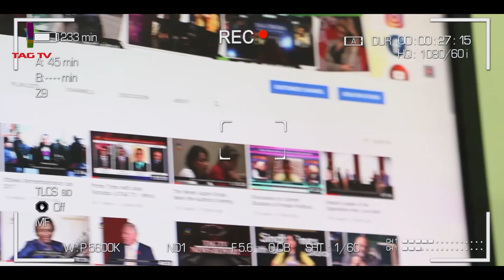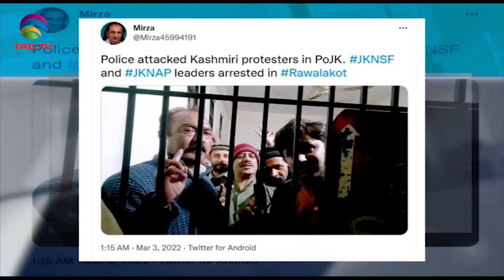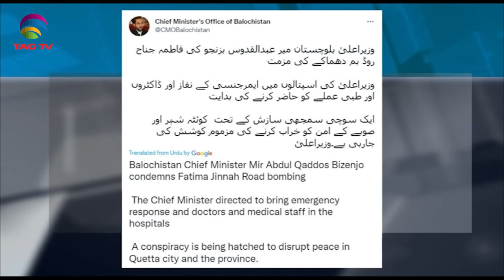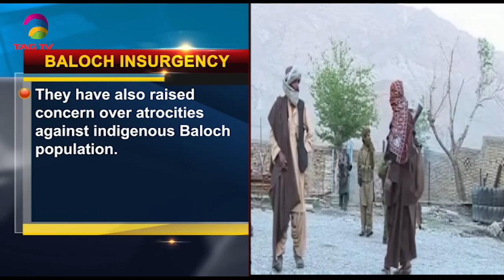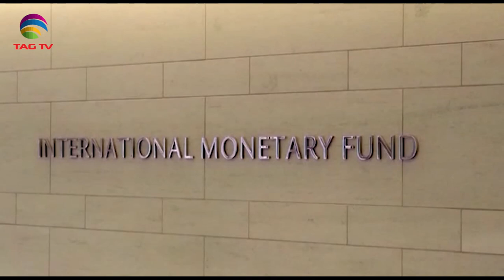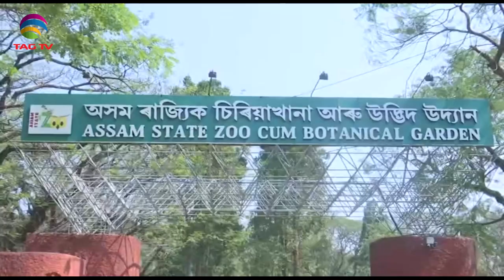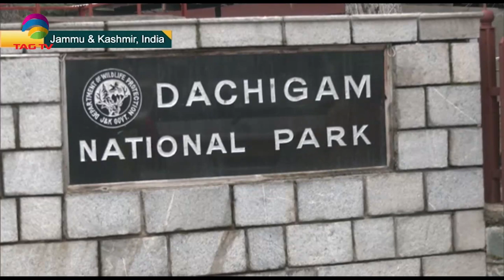PM Modi reviews evacuation plans from Ukraine, Bomb Blasts in Peshawar Mosque - SA Newsline March 4